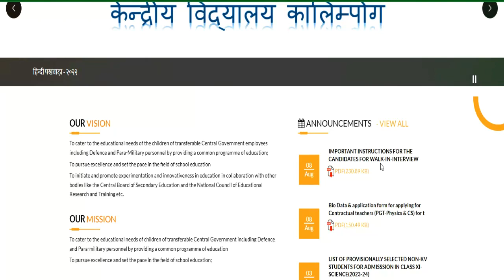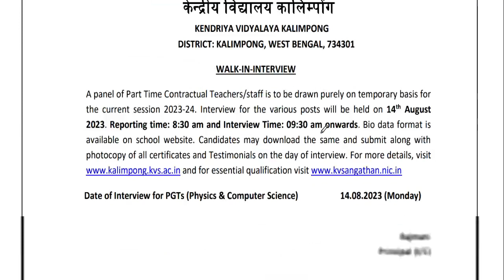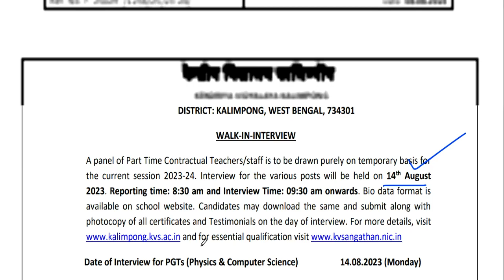KVS शिक्षक भर्ती विज्ञापन जारी || सैलरी -32500 || WITHOUT CTET ELIGIBLE || सभी राज्य APPLY करे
1241 POST || KASTURBA GANDHI BALIKA VIDHYALAYA TEACHER RECRUITMENT || COMPLETE INFORMATION1241 KGBV TEACHER VACANCY 2023 |

  लिंक : kalimpong.kvs.ac.in